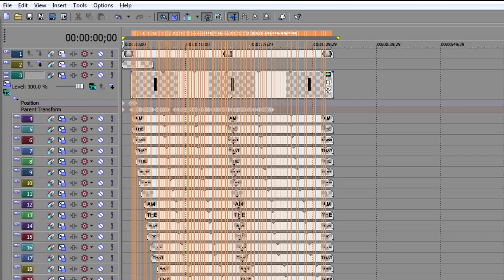[HD] Boondocks Typography Re-Rendered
Hey Joens here!

This is a Re-render to 720p.

So this is my first typography I ever made, all done in Sony Vegas Pro 8.0.
It took me about 7 hours of non stop editing. I did this one back in 2008 and now I'm thinking about doing an other one.

If you know of any good song or part of a song or maybe a speech or quote from a movie that I could do this for, leave a comment with your suggestion.